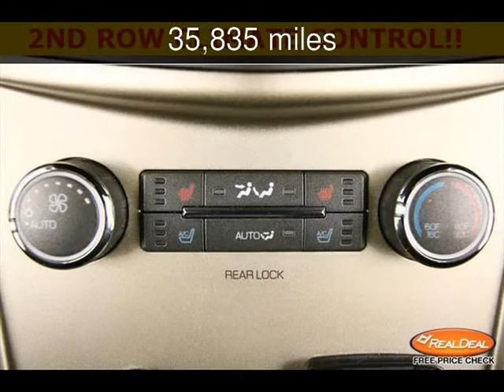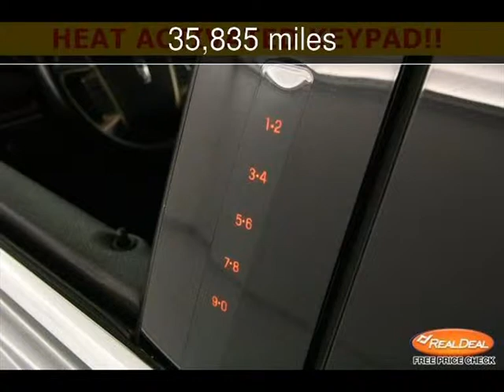2010 Lincoln MKT Used Cars - Leavenworth,Kansas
See more details about this used car This 2010 Lincoln MKT with 35,835 miles is for sale at The KC Car Guy.